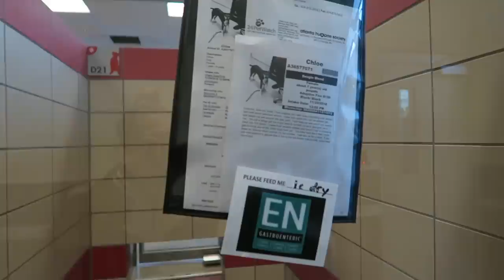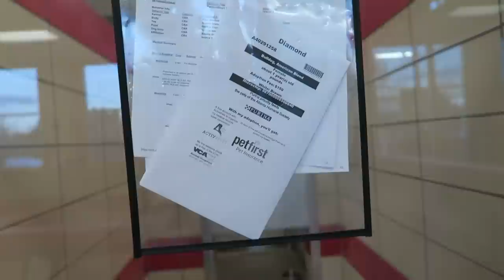SO CUTIE - Vlogmas Day 6 | Meghan McCarthy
Happy Vlogmas Day 6! Do I even say any other words in this video besides, "handsome, nice or good" cause I didn't hear any others! Please watch and adopt one of these cuties :)))))

Atlanta Humane Society
1565 Mansell Road
Alpharetta, GA 30009

Adoption Center
Mon. Closed
Tue.
12:00 pm - 7:00 pm
Wed.
12:00 pm - 7:00 pm
Thu.
12:00 pm - 7:00 pm
Fri.
12:00 pm - 7:00 pm
Sat.
11:00 am - 6:00 pm
Sun.
11:00 am - 6:00 pm

★★★FOLLOW ME ON MUSICAL.LY★★★ @MeghanMcCarthy
★★★ADD ME ON SNAPCHAT★★★ @MWMM
★★★FOLLOW ME ON VINE!★★★ Meghan McCarthy

K, LOVE YOU, BYEEEEE